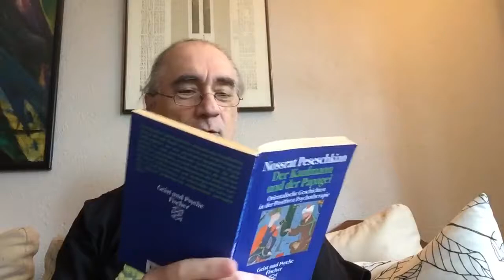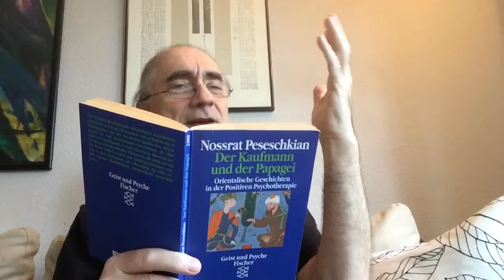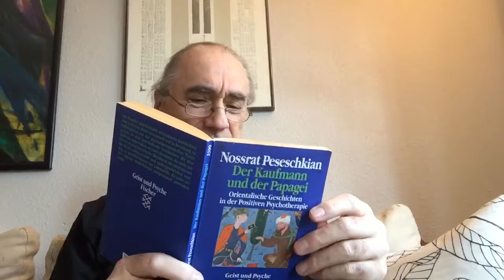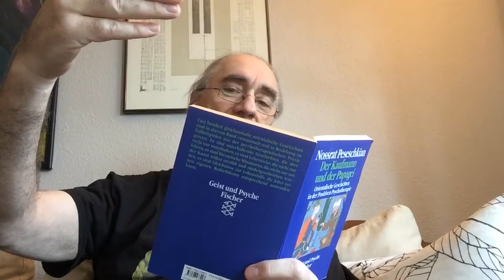Ein Dachgarten und zwei Welten - DKudP 006